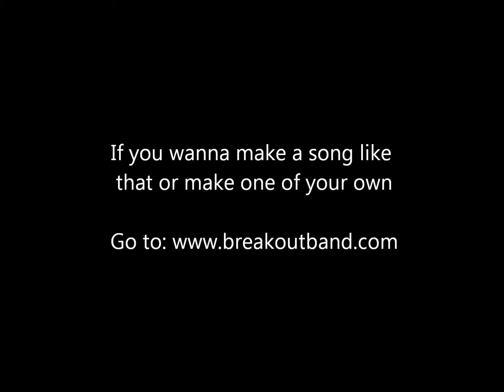A-Rok - FairyTale (Audio)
This is my second track I made on Breakoutband.

WARNING!
This song is property of A-Rok, which is me. NO STEALING!